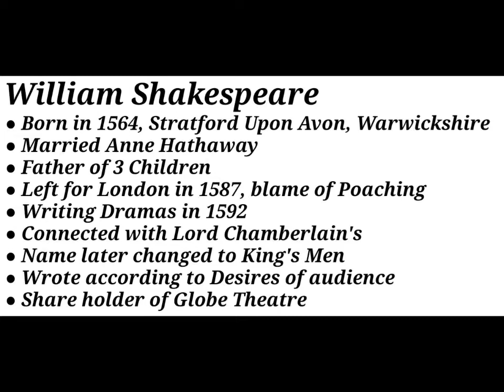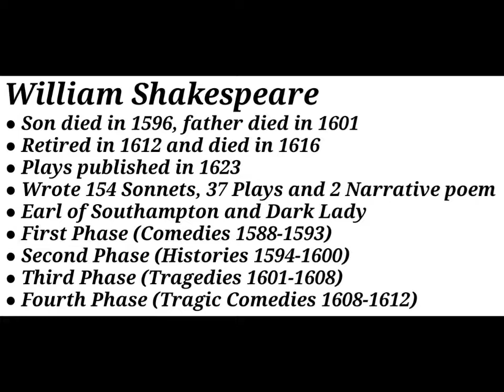Lecture on Renaissance Part 6